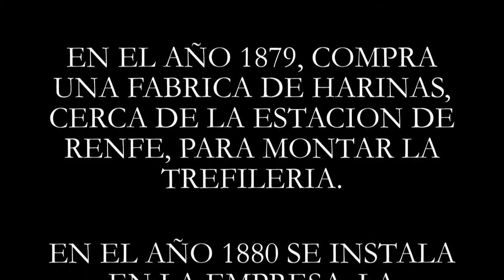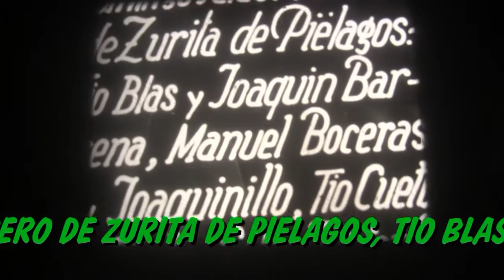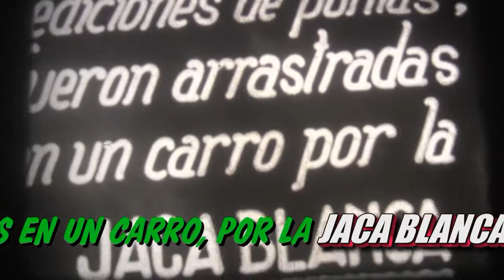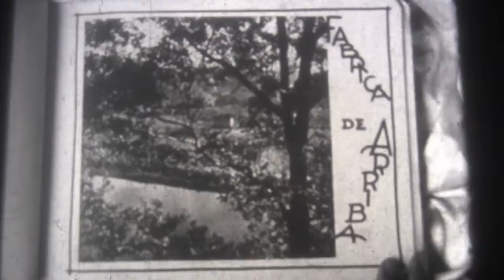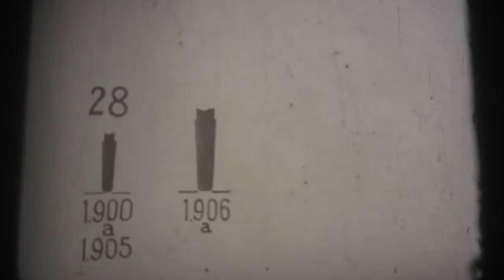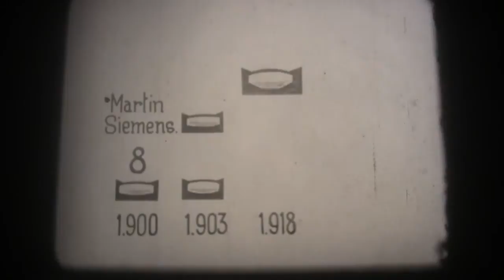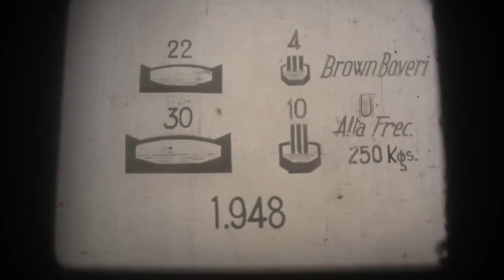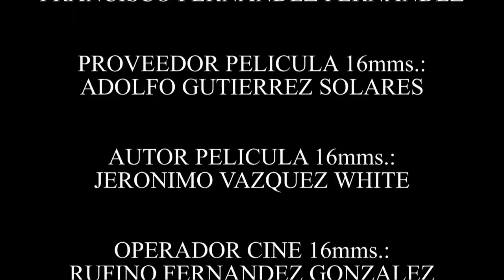FORJAS DE BUELNA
FORJAS DE BUELNA - LOS CORRALES DE BUELNA - CANTABRIA
AUTOR: FRANCISCO FERNANDEZ FERNANDEZ
BREVE HISTORIA DE LOS COMIENZOS DE N.M.Q.